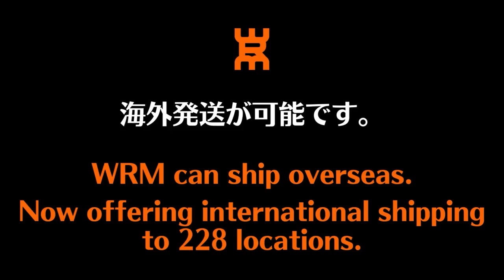卓球歴4年で激強！岩澤勇也選手｜兵庫県【卓球知恵袋】最も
🔴ぐっちぃ
🟢岩澤勇也選手
SWAT
Dignics09C